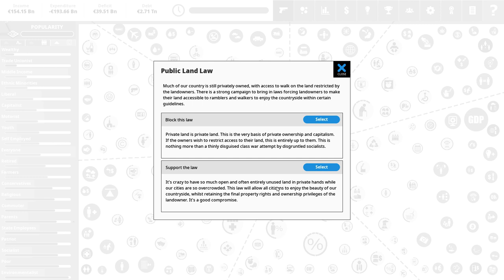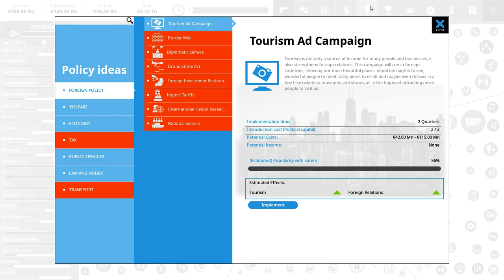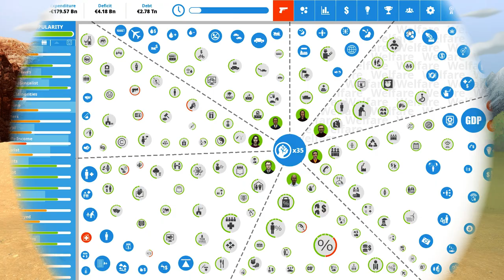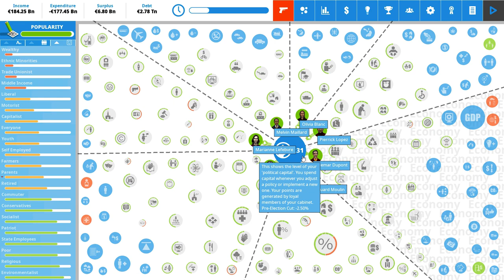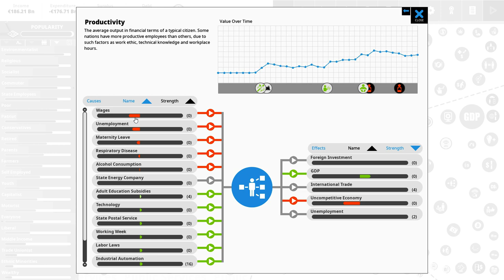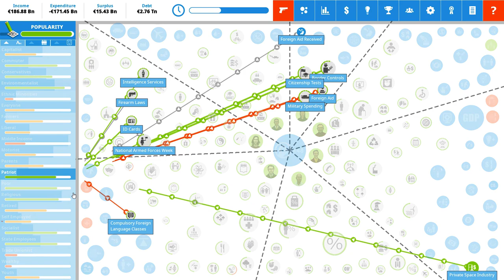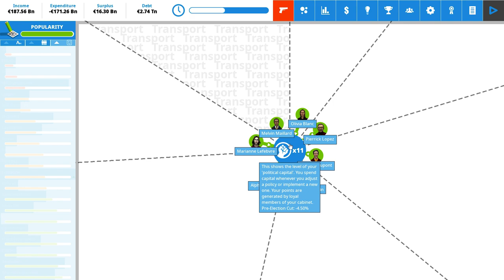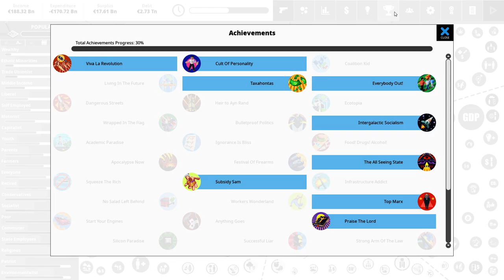Ultra-Religious France | Democracy 4 Let's Play - Episode 5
A new Democracy4 Series, where we are going for a "slightly" dystopian France, aiming for the achievements:
- Praise the Lord (Kingdom of God)
- Wrapped in the Flag